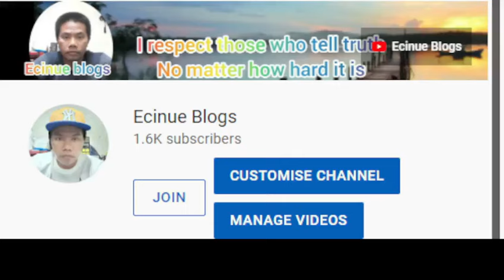CRISANTO..ng tondo, ang tinatakot ung dating takot..